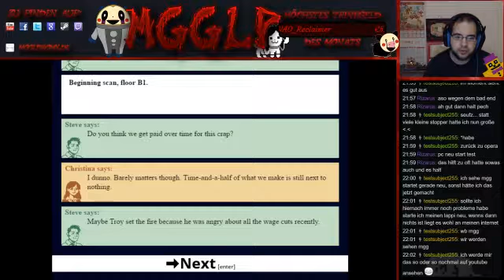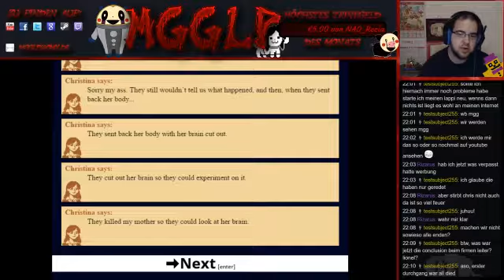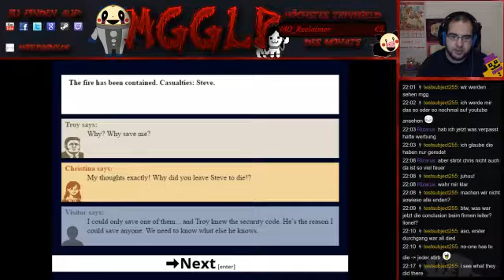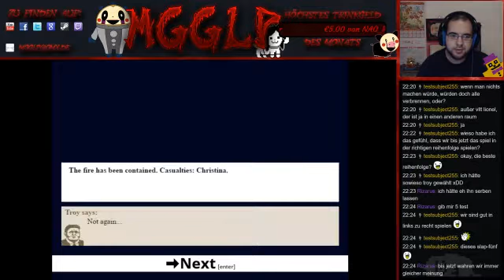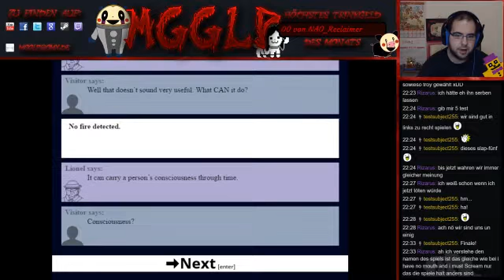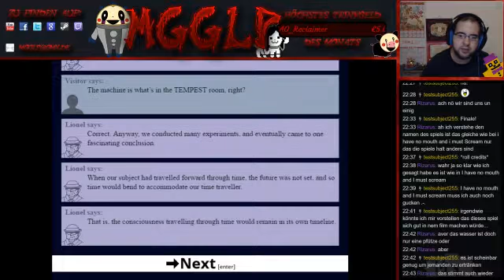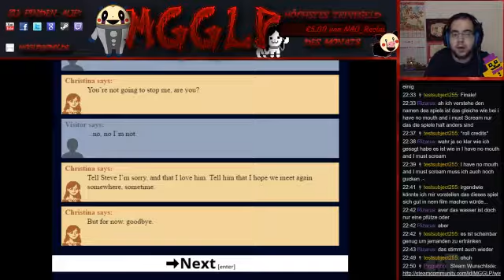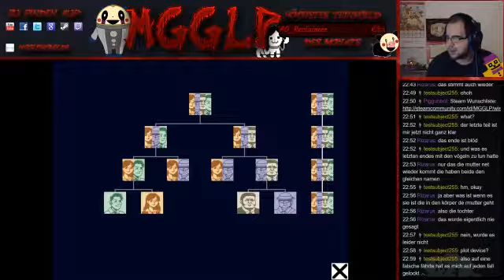no-one has to die. [#2 / ENDE]